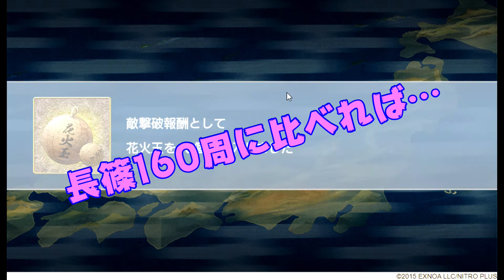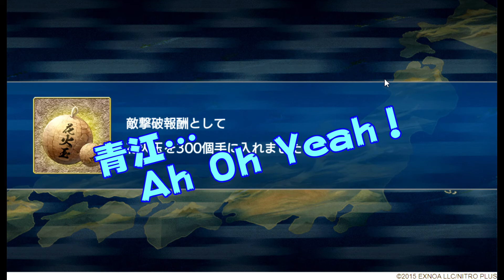三日月登場！夜花奪還作戦【とうらぶ実況】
刀剣乱舞、イベント夜花奪還作戦の実況プレイです。

初めての十連鍛刀で来ました…。

とうらぶ再生リストの中から、テーマ毎にさらに再生リスト作りました。タイトルの動画数本だけ見れる仕様です。

チャンネル名かえました。過去動画はそのままです。今まで通りニドさんでもカオルちゃんでも、ツイノ君でもスミカ殿でもお好きに読んで頂いてよくてよ。

ロスジェネ配信者。ロスした（失われた）「ジェネ」を探す日々を綴っています。